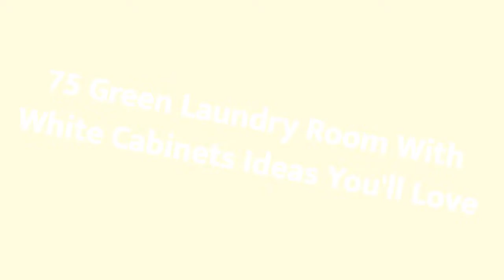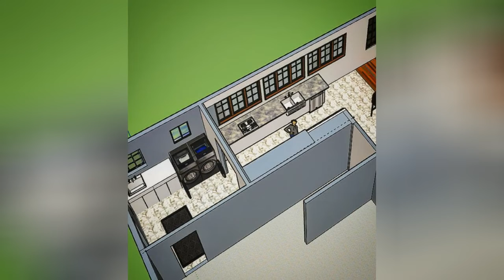75 Green Laundry Room With White Cabinets Design Ideas You'll Love ♡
0:00:00 - Intro
0:00:12 - Green Laundry Room With White Cabinets Design Ideas You'll Love: Inspirations 1 to 25
0:03:03 - Green Laundry Room With White Cabinets Design Ideas You'll Love: Inspirations 26 to 50
0:06:07 - Green Laundry Room With White Cabinets Design Ideas You'll Love: Inspirations 51 to 75